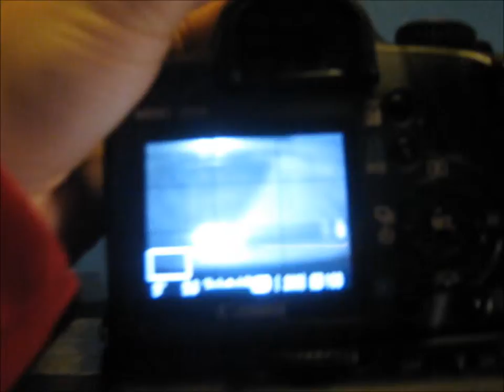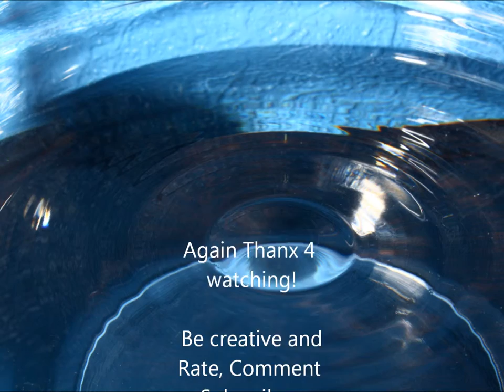Droplet photograph tutorial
The video is a little bit delayed but it should work ^^
Be creative!